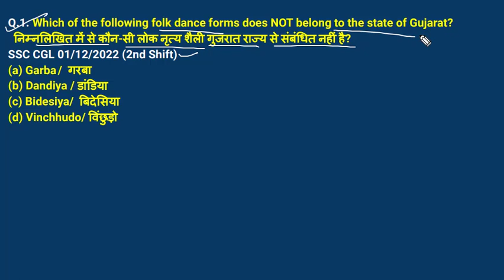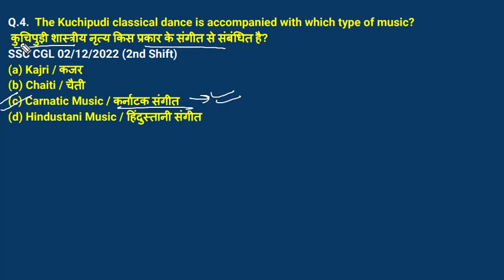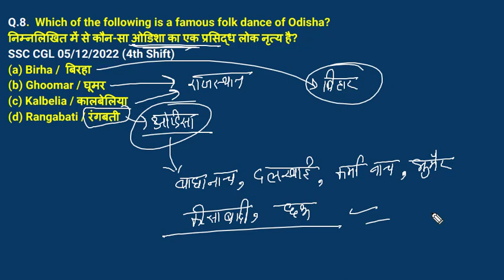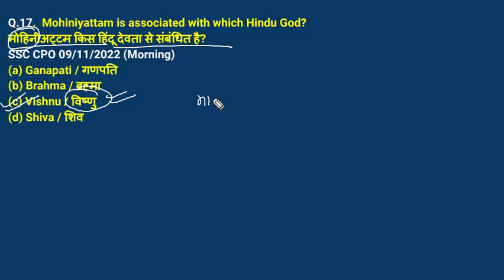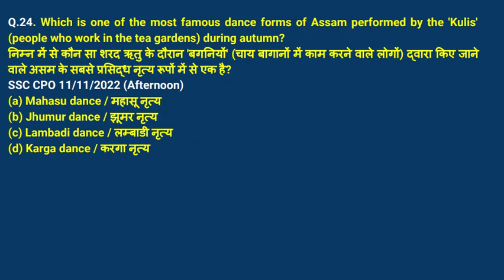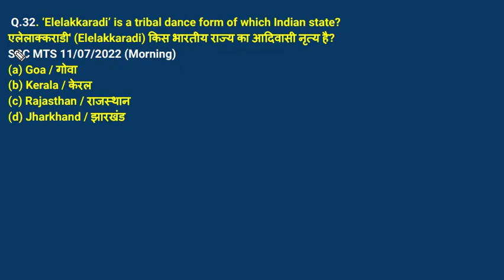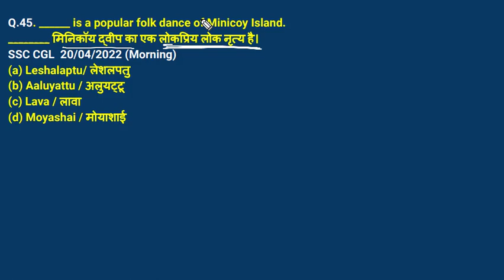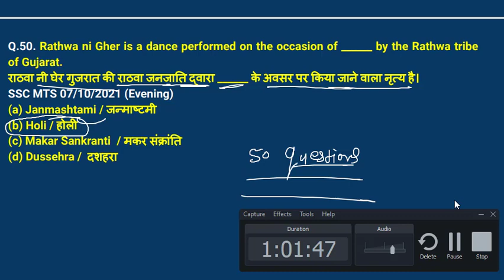ssc stenographer 2023 || GK / GS DEMO CLASS || ssc steno 2023 new batch start